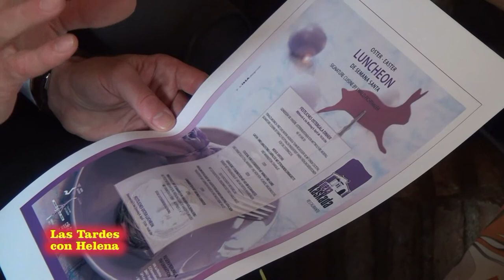Restaurante Nueva Kaskada presentacion de la Carta de Primavera.mpg